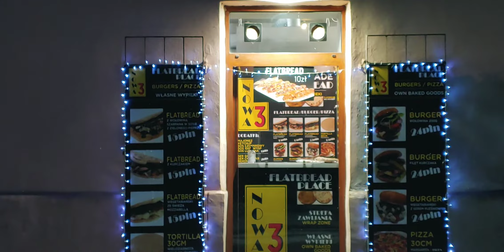Snowing in Kazimierz Kraków | 크라쿠프 카지미에르즈에 함박눈